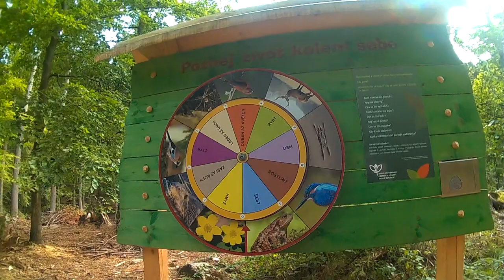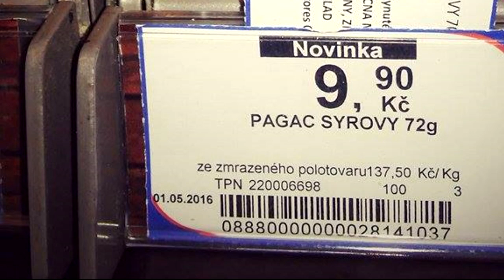Birthday project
Pag a Lubo mají v těchto dnech 20. A tak jsme pro ně stvořili tohle... watch this!